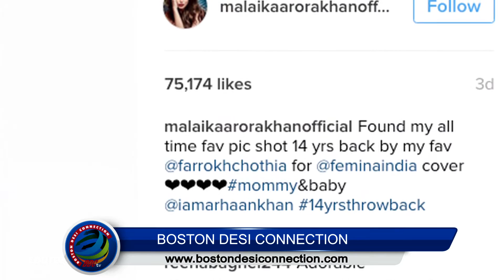Wow | Sexiest Mom Malaika with her newborn son Arhaan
Malaika Arora Khan is one of the sexist actresses in the industry. She is the mother of 14year old son Arhaan with her husband Arbaaz Khan too.